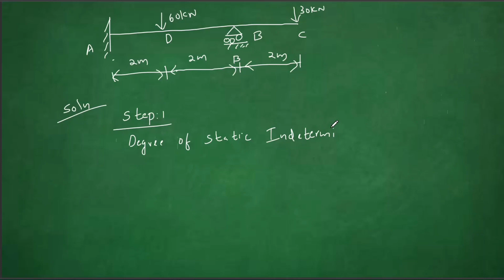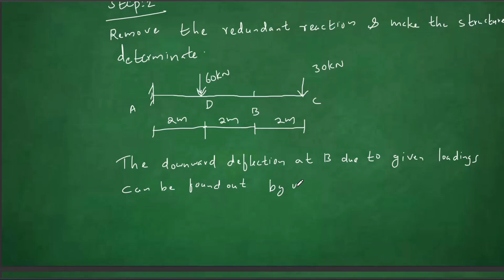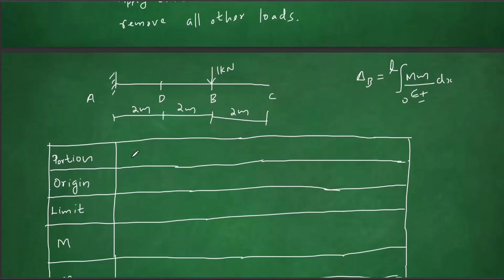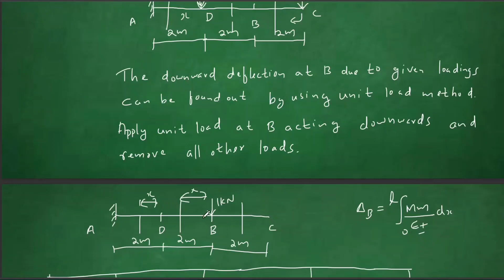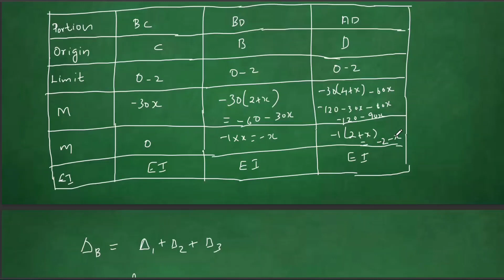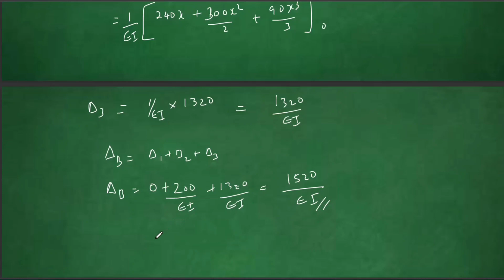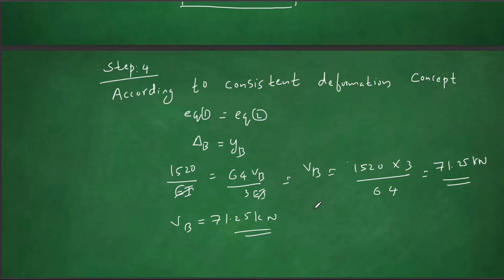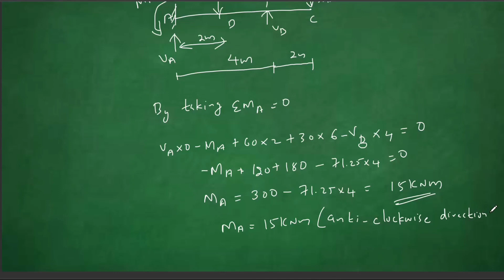CONSISTENT DEFORMATION METHOD (PROBLEM - 2)